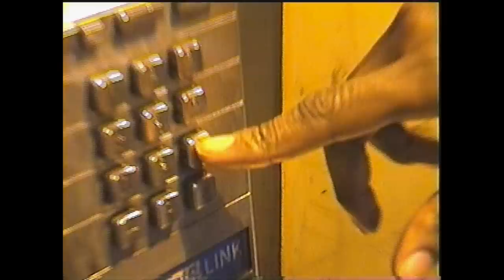River Tiber - West Feat. Daniel Caesar (Official Video)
Directed & Shot by Keavan Yazdani & River Tiber
Edited by River Tiber